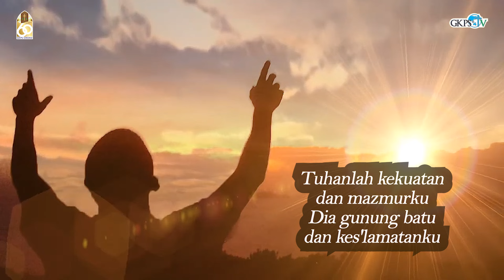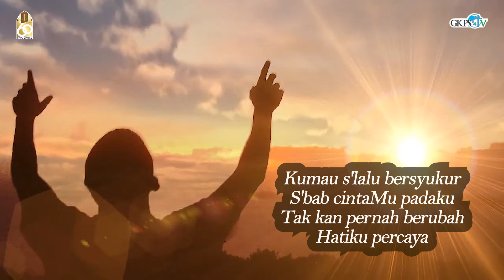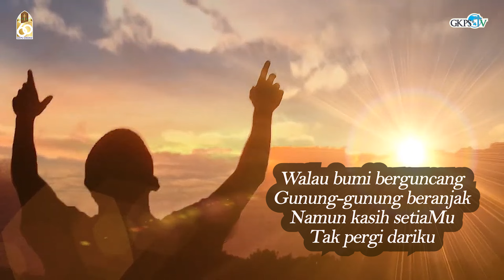Biarlah Kiranya Kekuatan Tuhan itu Nyata Kebesaran-Nya | Pdt. Aleks Frank D. Sitopu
Renungan Pagi oleh Pdt. Aleks Frank D. Sitopu
Diambil dari BILANGAN 14 : 7
Tema : “Biarlah Kiranya Kekuatan Tuhan itu Nyata Kebesaran-Nya”

Lagu Pujian        : “Tuhanlah kekuatan dan mazmurku”
Penyanyi            : Matilda Saragi
Pemusik             : Yedi Purba, Septian Hutagalung, Marvel Sipayung
       & Phillip Pangaribuan
Camera Person  : Sy. Risdo Damanik
Audio Mixing      : Sy. Pindo Purba
Editor                 : St. Djayandi Sipayung